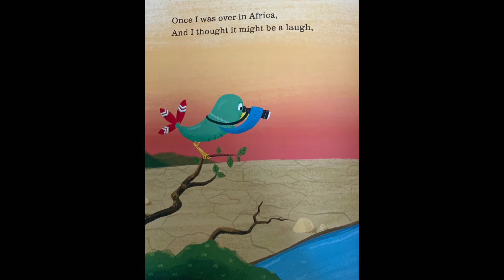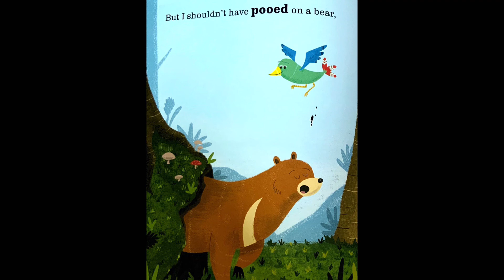[LET'S READ WITH ME] WHAT A NAUGHTY BIRD!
by Sean Taylor & Dan Widdowson